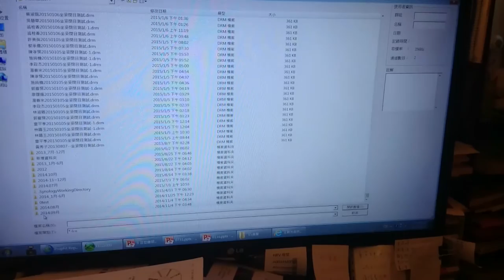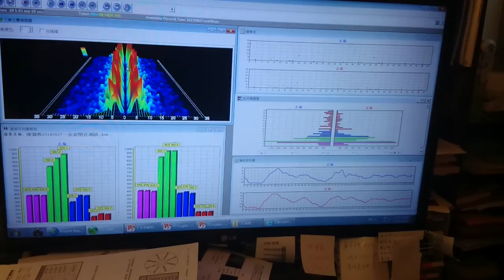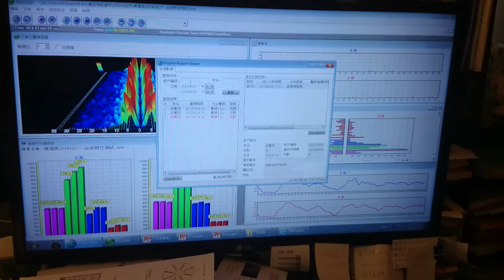老媽腦波檢測與一年前的比較好很多MOV 0019